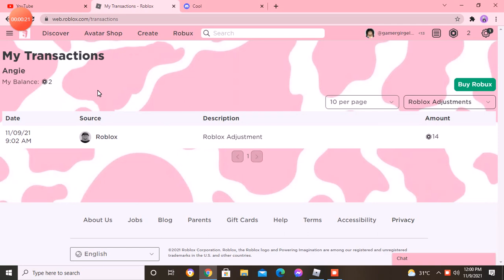Roblox added 14 robux on my acc for free?